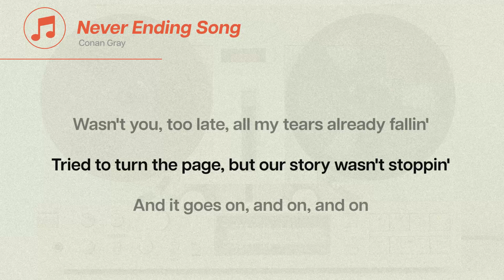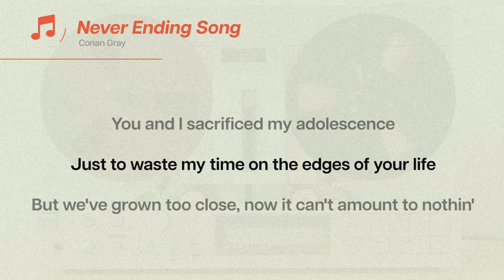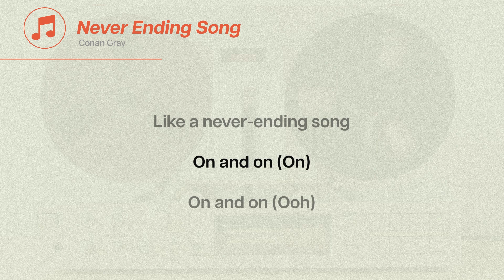Conan Gray - Never Ending Song (Lyrics)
Conan Gray - Never Ending Song